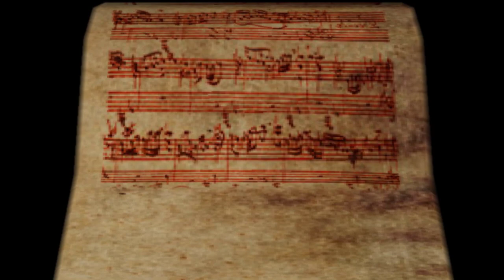SCP 12 (Kötü Beste)